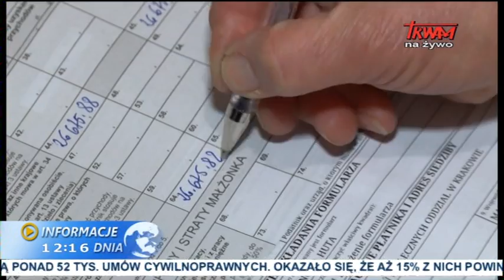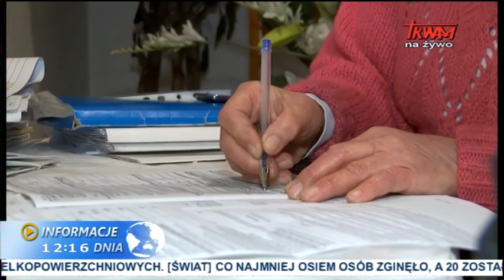Informacje dnia: 14.03.2015 [12.00]